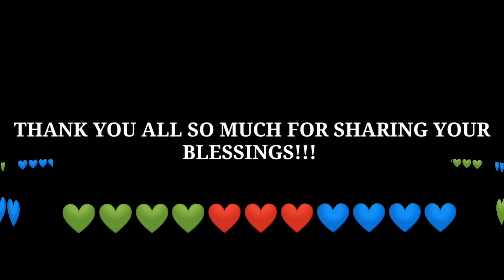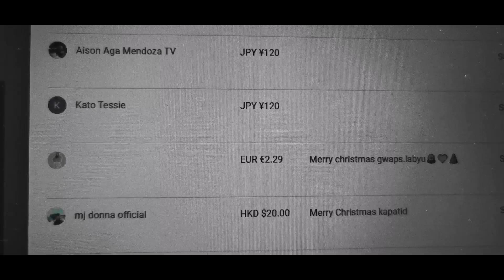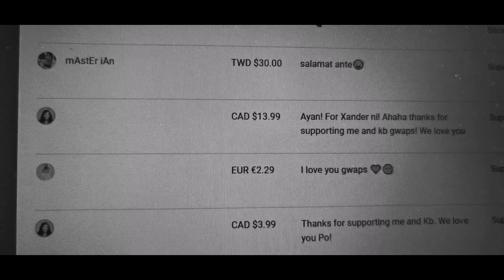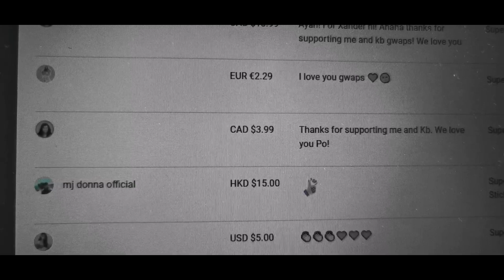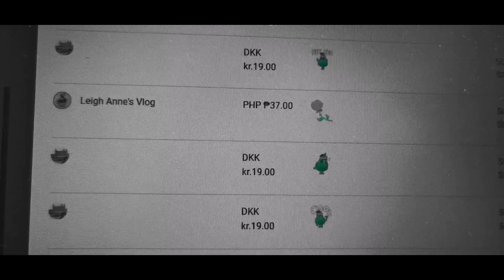GENEROUS AND KIND-HEARTED FRIENDS IN YOUTUBE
Please do check out their channels everyone.

Thanks!